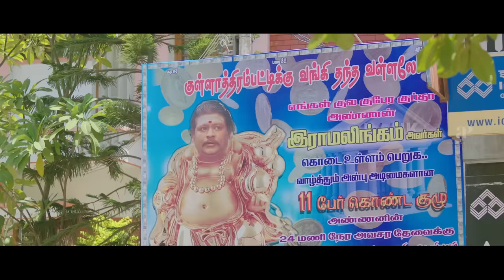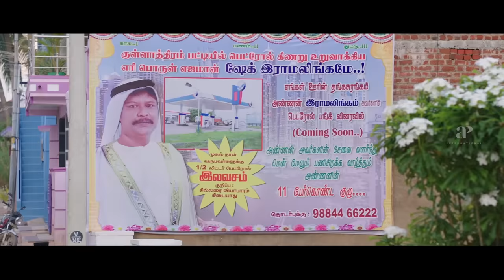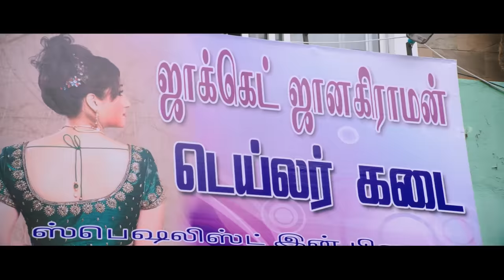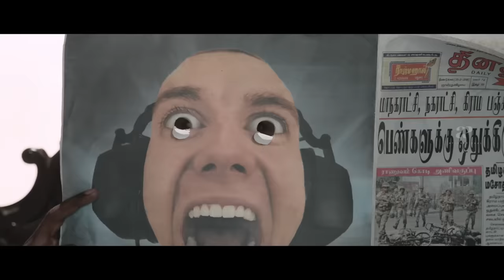Soori Best Comedy | Udhayanidhi Stalin | Vishnu Vishal | Jiiva | Robo Shankar | Thambi Ramaiah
Watch Soori Best Comedy Scenes ft. Udhayanidhi Stalin, Vishnu Vishal, Jiiva, Robo Shankar, Thambi Ramaiah among others from super hit Tamil movies Podhuvaga Emmanasu Thangam, Velainu Vandhutta Vellaikaaran and Sangili Bungili Kadhava Thorae.

1. Movie: Podhuvaga Emmanasu Thangam
Star Cast: Udhayanidhi Stalin, Nivetha Pethuraj, Parthiepan, Soori, Mayilsamy, Namo Narayana, Sundar, Rajendran
Directed by: Thalapathy Prabhu

2. Movie: Velainu Vandhutta Vellaikaaran
Star Cast: Vishnu Vishal, Nikki Galrani, Soori, Robo Shankar, Aadukalam Naren, Ravi Mariya, Rajendran

3. Movie: Sangili Bungili Kadhava Thorae
Star Cast: Jiiva, Sridivya, Soori, Radha Ravi, Raadhika, Thambi Ramaiah, Kovai Sarala, Devadarshini
Directed by: Ike